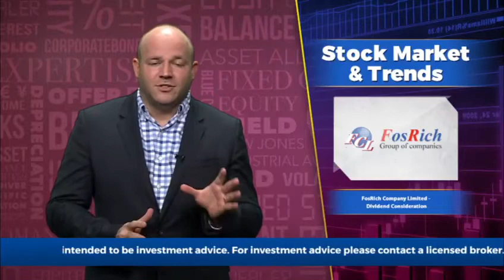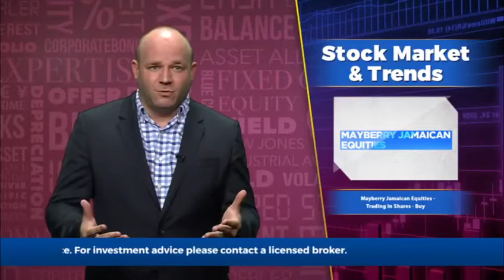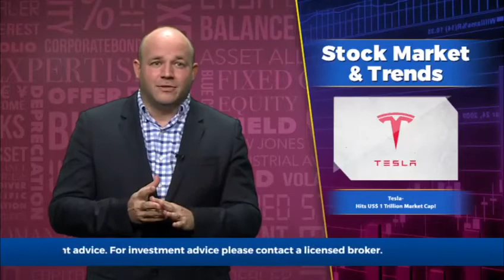Business Live with Mark Croskery, October 26, 2021 | ItsMoneyMark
Topic 1 - FosRich Company Limited - Dividend Consideration

Topic 2 - Stationery & Office Supplies Ltd - Meeting to Consider Dividend

Topic 3 - Ciboney Group Limited, Proposed Change of Majority Ownership

Topic 4 - Mayberry Jamaican Equities - Trading in Shares

Topic 5 - Tesla, hits US$ 1 Trillion Market Cap! ( Topic 5 )